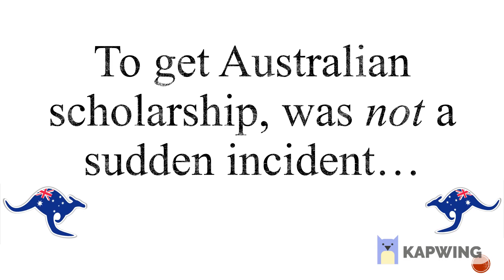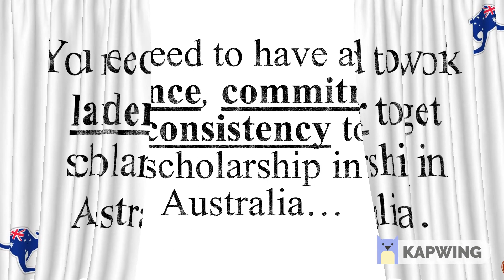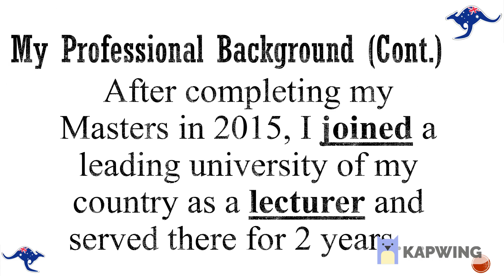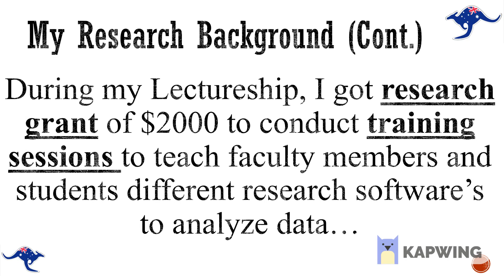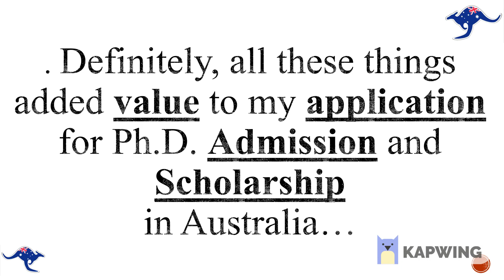Inspirational Story of Getting Australian Scholarship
Revised Introductory Video on How to win a Scholarship in Australia